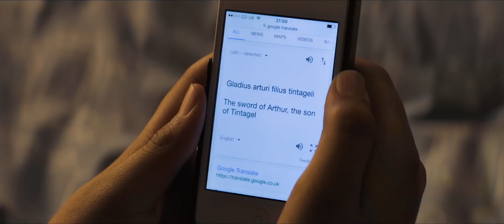The Kid Who Would Be King Theatrical Trailer 2019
Theatrical Trailer for The Kid Who Would Be King, starring Rebecca Ferguson, Tom Taylor, Patrick Stewart, Rhianna Dorris and Dean Chaumoo.

Old school magic meets the modern world in this epic adventure. Alex (Louis Ashbourne Serkis) thinks he's just another nobody, until he stumbles upon the mythical Sword in the Stone, Excalibur. Now, he must unite his friends and enemies into a band of knights and, together with the legendary wizard Merlin (Patrick Stewart), take on the wicked enchantress Morgana (Rebecca Ferguson). With the future at stake, Alex must become the great leader he never dreamed he could be.

Studio: 20th Century Fox
Release: March 1, 2019
Director: Joe Cornish
Writer: Joe Cornish
Cast: Rebecca Ferguson, Tom Taylor, Patrick Stewart, Rhianna Dorris, Dean Chaumoo, Louis Ashbourne Serkis, Denise Gough, Angus Imrie, Skye Sammarchi, Nathan Stewart-Jarrett, Connor Wolf, Amir Wilson, Jag Patel, Nick Mohammed, Louis Martin, Colin Matthews